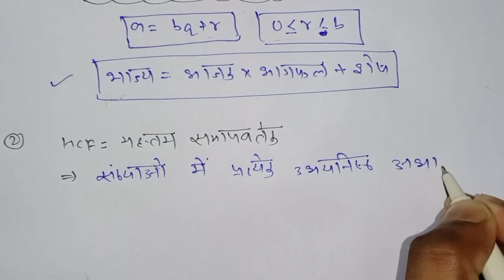2021-2022 वास्तविक संख्याएं (Real Numbers)|| class 10th math chapter 1||most important question 2022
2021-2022 वास्तविक संख्याएं (Real Numbers)|| class 10th math chapter 1||most important question 2022

Hello students welcome back to my channel students maine es video mein aap sabhi logo ko class 10th math ke first chapter 1 real numbers ke most important question bataya hai jo ki 2022 board exam mein puchha jayega.

Topic covered

1.real number class 10th
2.real number class 10 cbse
3.real number class 10th important question 2022
4.वास्तविक संख्या class10th
5.hcf kaise nikale class 10th
6.lcm kaise nikale class 10th
7.class 10th important question real numbers